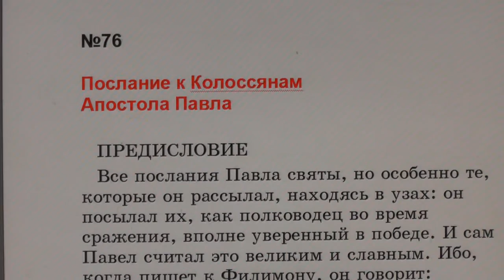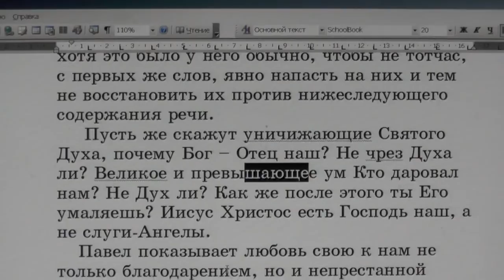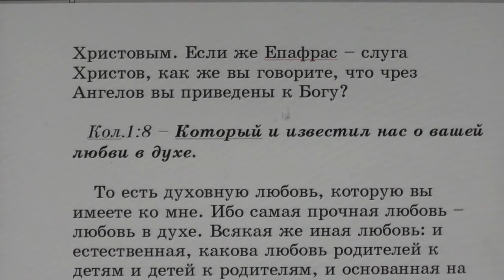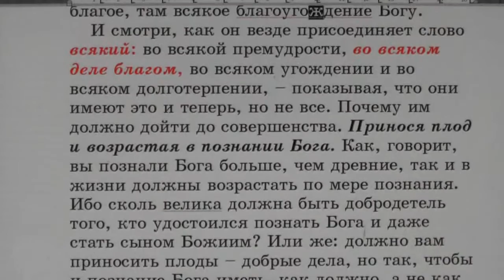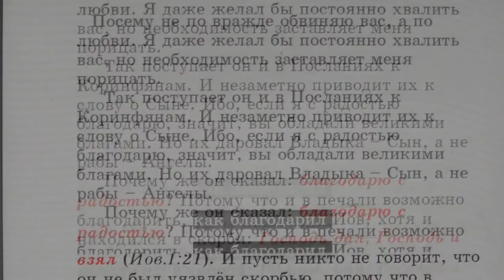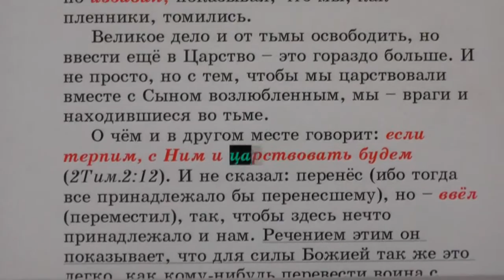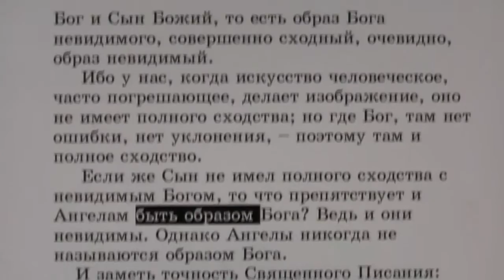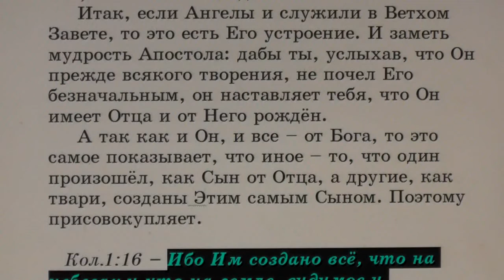№76. Колос.1:1. С толкованием блаженного Феофилакта и комментариями